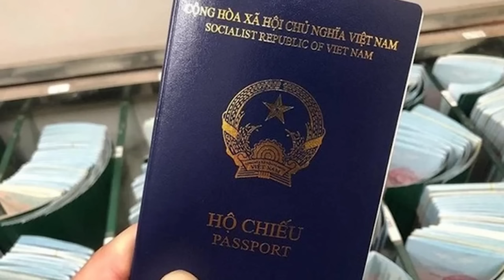Báo động! Ông Chính “chiếm” Quân ủy Trung ương. Ông Tổng “trốn” nơi nao?